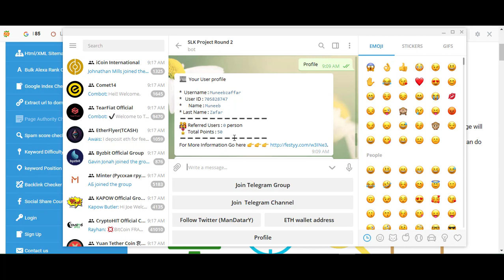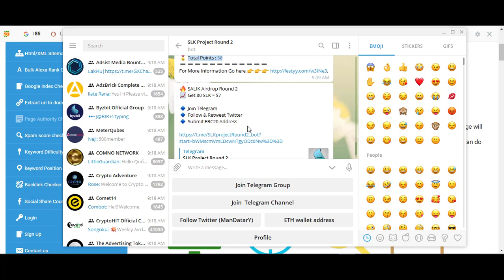7$ SLK Coin Free Airdrop | Crypto Free Airdrop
7$ SLK Coin Free Airdrop | Crypto Free Airdrop